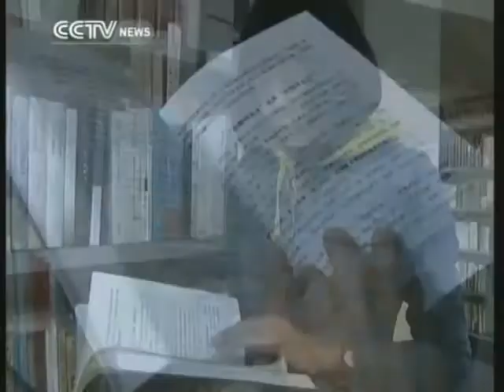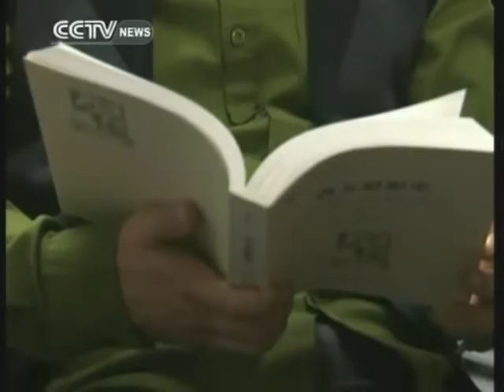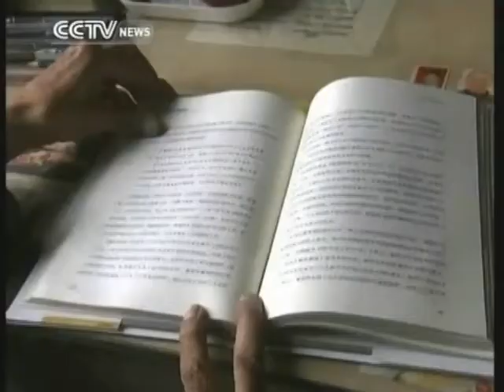China's Independent Bookstores Struggle for Survival in the Digital Age (LinkAsia: 4/25/14)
Chinese are spending more time online and consuming less print material. That's hurting most of China's independent bookstore owners, but as China's state broadcaster CCTV reports, some shops are being kept alive with the help of their customers.

Thumbnail Photo: "God Ai" (front C), said to be the first biography of Chinese artist Ai Weiwei written by Chinese author Du Bin, is seen at a bookstore during its launch in Hong Kong June 20, 2012. Ai said on Wednesday police had warned him to stay away from a court hearing his company's lawsuit challenging a demand for 15 million yuan ($2.4 million) for tax evasion. REUTERS/Bobby Yip